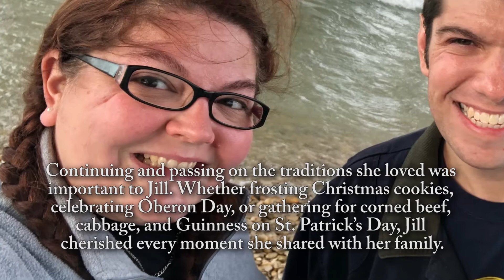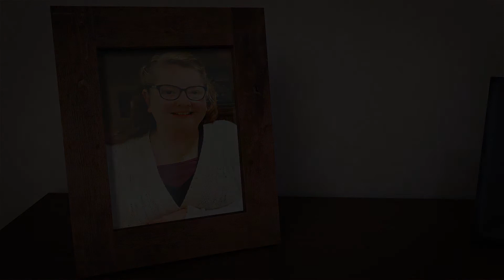Jill Barry - Life Story Digital Video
Betzler Life Story Funeral Homes present the life of Jill Barry of Kalamazoo, MI. To read the obituary of Jill Barry, to read the full Life Story, or to leave a memory or comment, please